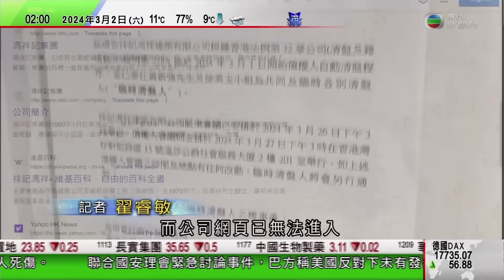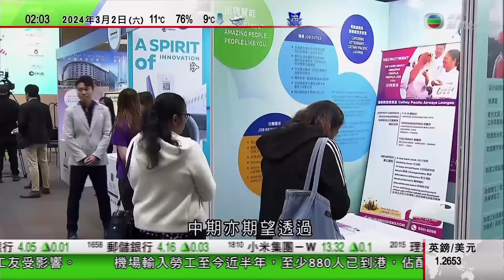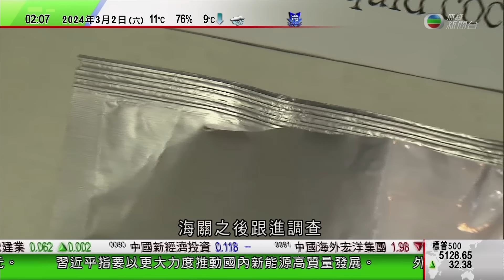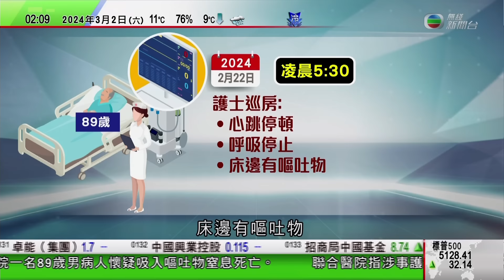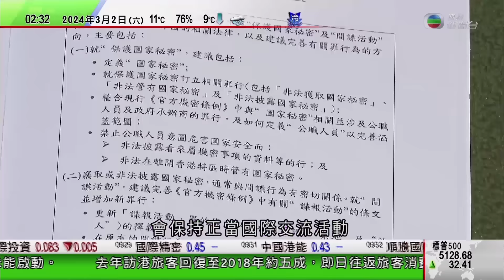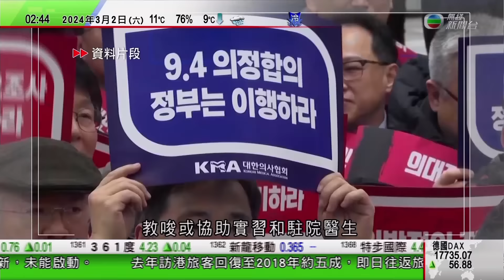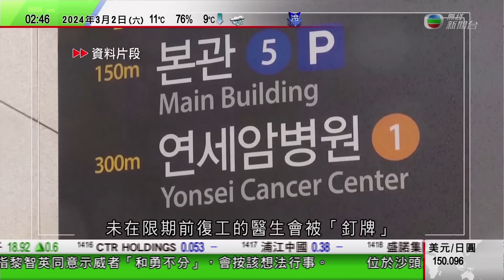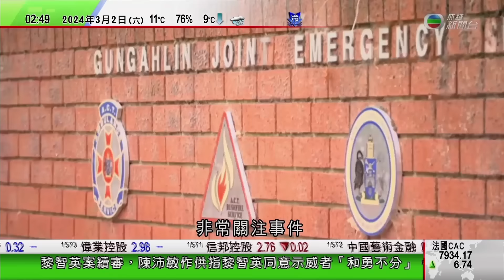無綫TVB 0200新聞報道｜伊朗舉行議會與專家會議選舉 2022年大規模示威後首場選舉｜納瓦爾尼舉殯 家人及支持者出席追思儀式｜金色眼鏡蛇軍演進行兩棲攻擊演練 美國泰國南韓共約1500人參與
00:00 新聞報道
12:37 伊朗舉行議會與專家會議選舉 2022年大規模示威後首場選舉
13:34 納瓦爾尼舉殯 家人及支持者出席追思儀式
32:55 金色眼鏡蛇軍演進行兩棲攻擊演練 美國泰國南韓共約1500人參與